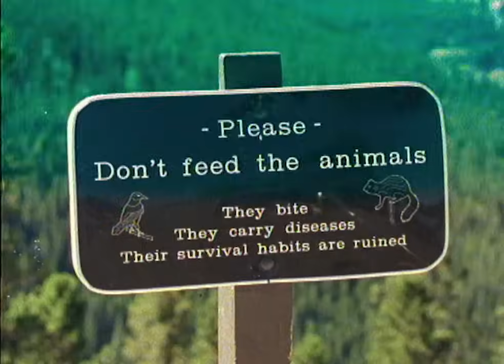Exploring the Beautiful Wildlife of the Colorado River | Our World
Enjoy this video about a political struggle between Colorado and American Indians claiming it for their own uses.

The Colorado river is at the centre of a political struggle with the State of Colorado and the American Indians claiming it for their own uses. Only the valley where it rises are completely wild. It's species once hunted to near extinction have been reintroduced and rare black bears, mountain lions and the endangered big-horn sheep are also increasing in numbers.

This film was first broadcast: 18 April 1989